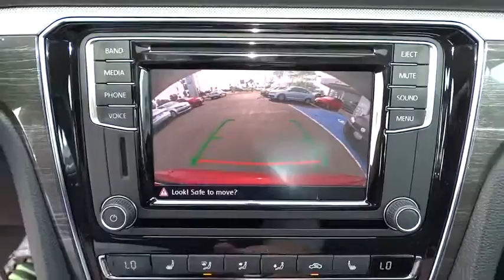2016 Volkswagen Passat San Diego, Escondido, Carlsbad, Chula Vista, El Cajon, CA 110647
2016 Volkswagen Passat

City Chevrolet
2111 Morena Blvd

Get behind the wheel of our fresh-faced 2016 Volkswagen Passat SE proudly presented in Fortana Red! Enjoy the crisp punch of our 1.8 Liter Turbo 4 Cylinder which puts 170hp at your command with the responsive and efficient 6 Speed automatic gearbox. This sedan provides a great drive with all the power and refinement you desire along with an exceptional 38mpg!Take note of the distinctive grille and great looking alloy wheels that add to the aggressive stance of our beautiful Passat SE. The cabin is elegant and beautifully crafted with careful attention to detail and a wealth of amenities including a sunroof, dual-zone climate control, a multi-function steering wheel, automatic headlights with Coming Home, and a rearview camera. Settle into the supportive heated leatherette seats and get acquainted with our impressive MIB II Infotainment system with a color display, voice control and satellite radio.Our Volkswagen Passat has received top safety scores thanks in part to automatic post-collision braking, adaptive cruise control, forward collision warning, electronic stability control and a tire-pressure monitoring system. A brilliant blend of style, security, and performance, this Passat is an incredible choice! We value the opportunity to assist you through the Auto-Buying process. City Chevrolet and City Volkswagen Internet Sales TEAM are Courteous and Well Trained Professionals. Thank You.